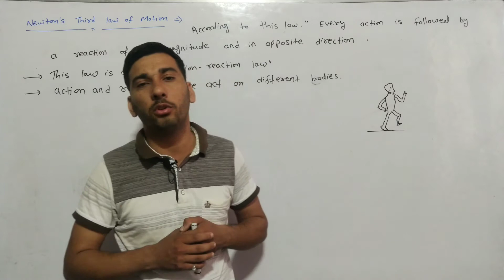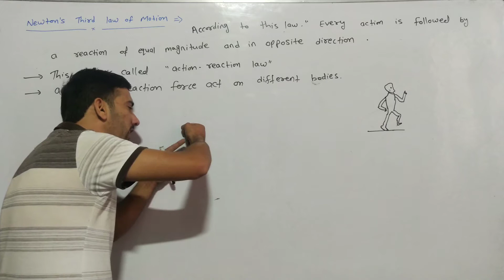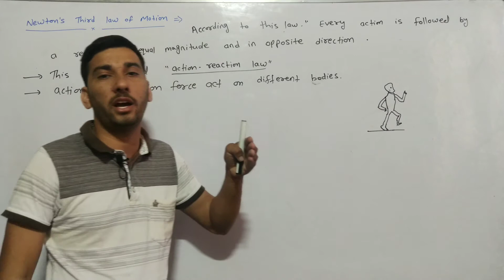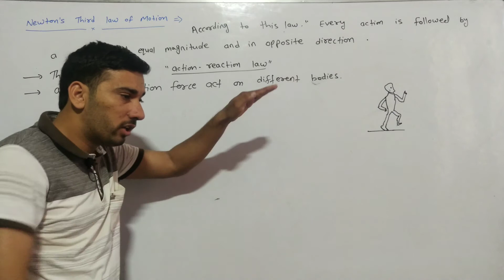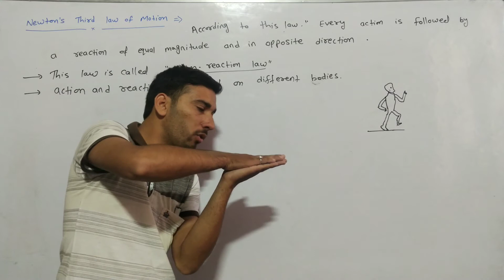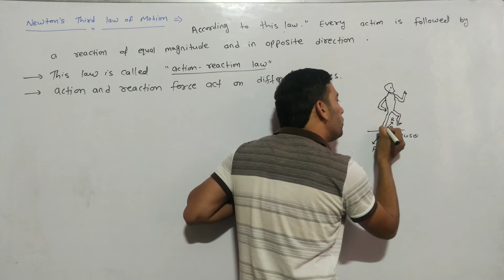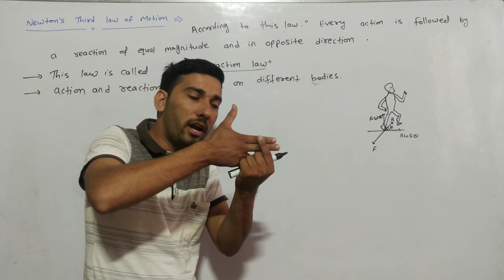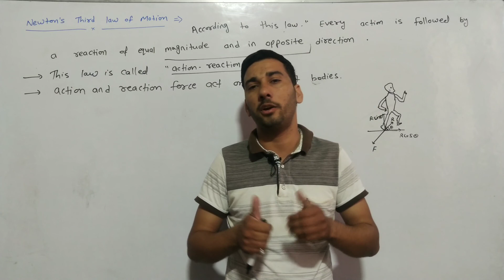Newton's Third Law of Motion || Laws of Motion